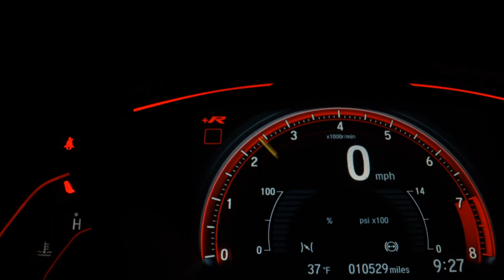HONDA HR-V - 2019 - Ribeirão Preto/SP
AIRBAGS ABS AR DIGITAL MULTIMIDIA

Veículo: HONDA / HR-V 1.8 16V EX
Ano: 2019/2019
Combustível: FLEX
Portas: 4 PORTAS
Câmbio: Automático
Cor: BRANCA
KM: 57.046

✅ Air Bag
✅ Alarme
✅ Ar Condicionado
✅ Ar Quente
✅ Desembaçador Traseiro
✅ Direção Hidráulica
✅ Encosto de Cabeça Traseiro
✅ Freio ABS
✅ Rádio
✅ Rádio e MP3
✅ Retrovisores Elétricos
✅ Rodas de Liga Leve
✅ Travas Elétricas
✅ Vidros Elétricos
✅ Limpador Traseiro
✅ Kit Multimídia
✅ Trio Elétrico
✅ Farol de Neblina
✅ Entrada USB
✅ Controle de Som no Volante
✅ Bluetooth
✅ Air Bag Passageiro
✅ Porta Copos
✅ Ar Digital
✅ Rádio USB
✅ Retrovisor Retrátil
✅ Som Original